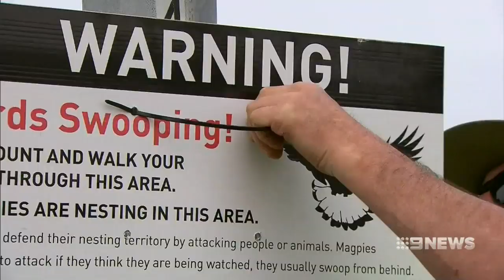Cyclist dies after crashing trying to avoid swooping magpie | Nine News Australia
It was a freak and fatal accident, a cyclist crashing his bike while trying to avoid a swooping magpie in Wollongong. The 76 year-old man was riding on a footpath renowned for "magpie attacks", locals are calling for the council to do more so to avoid another tragic death.